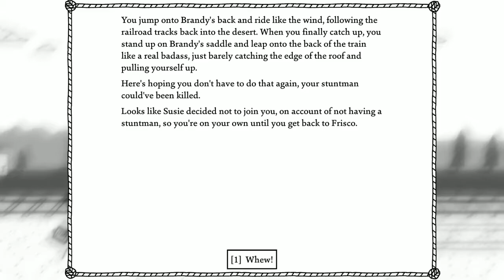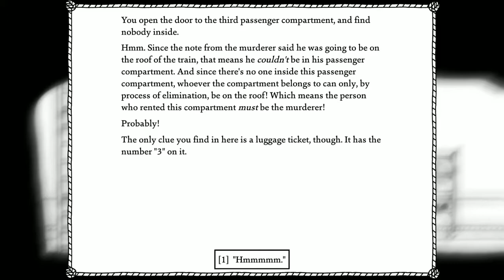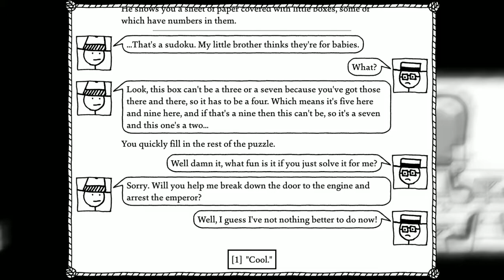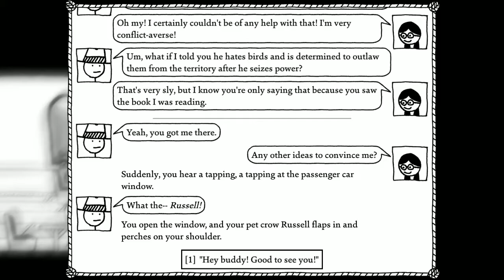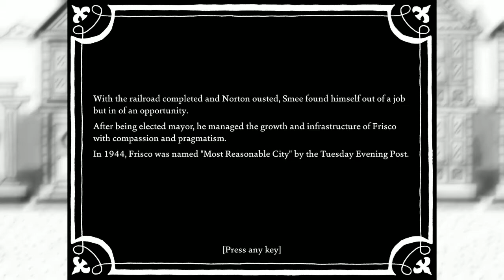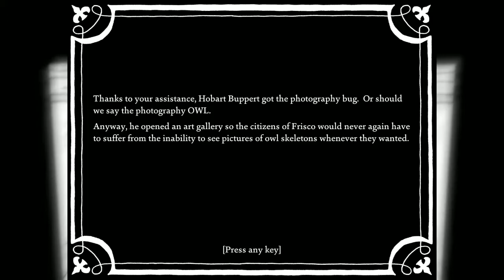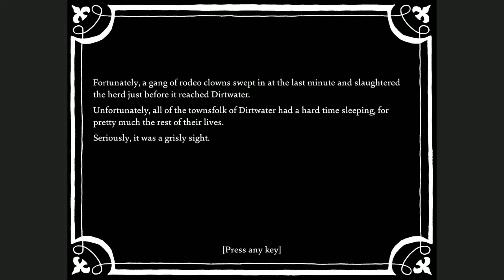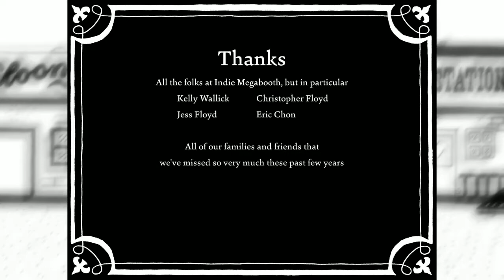The End of Limp McCanes Story: West of Loathing Ep 25 Final?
This is the end of our little story of the toughest sum-a-bitch in the West of Loathing.

If you want me to play through again but as the other classes in the game please say so in the comments